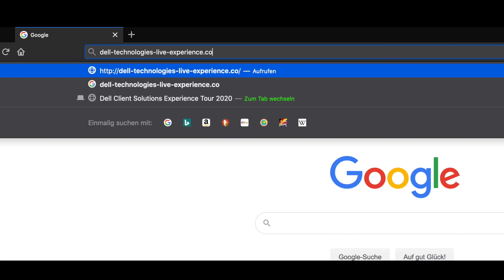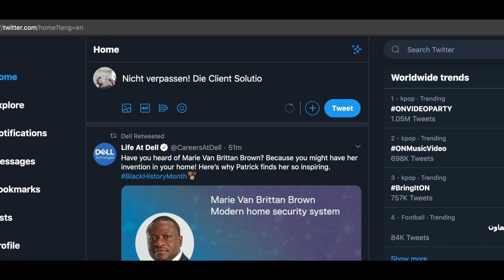Dell Technologies Client Solutions Experience 2020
Halten Sie sich bereit: Die neueste Generation an Dell Technologies Client Produkten für 2020 steht in den Startlöchern. Wir nehmen Sie mit auf eine Live! Experience Tour. Mehr dazu